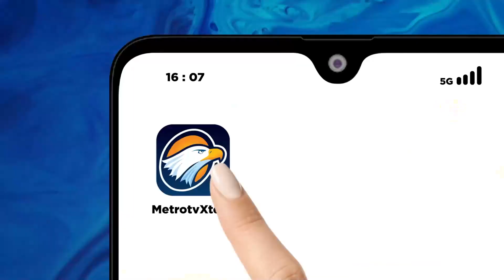Gerakan Pangan Murah Kabupaten Kudus, Dinas Pertanian dan Pangan Kabupaten Kudus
METRO TV JATENG & DIY, Ratusan Warga Mengantri demi beras murah di bazar gerakan pangan murah yang di selenggarakan oleh Dinas Pertanian dan Pangan Kabupaten Kudus.